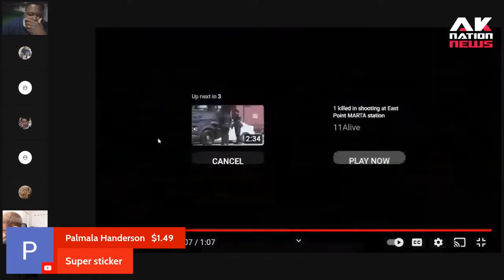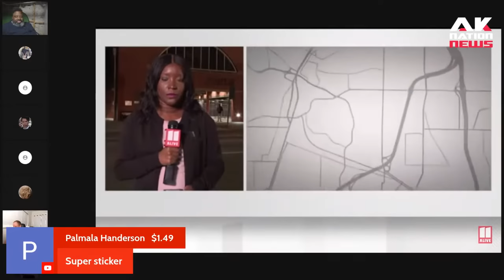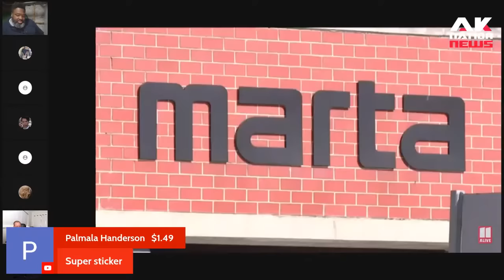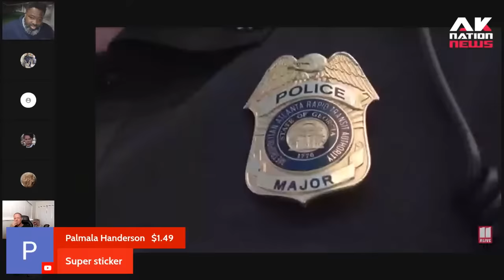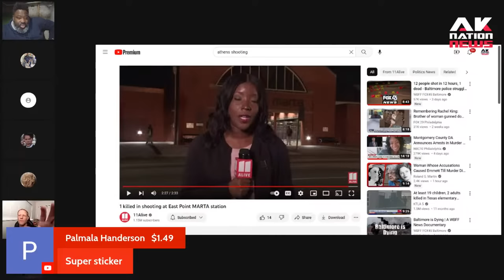As thousands of white baseball fans boarded a train to the stadium for game a thug started shooting.